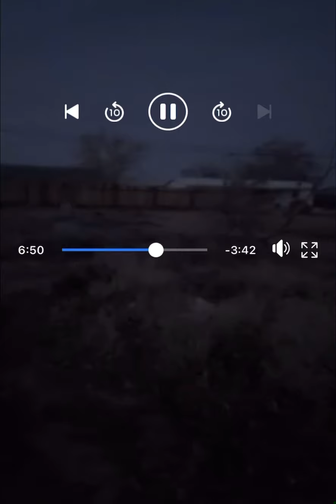Updates to clear up some inconsistencies MISSING Orrin & Orson West - Trezell West & Jacqueline West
Lady that sold the home on Aspen Ave, to TrezellWest and JaquelineWest says her husband installed a new self closing latch on gate.

They are following closely and have a Facebook group. They were able to verify the gate is manual, it is NOT self closing as said by previous owner.

update California City, California— A search is ongoing for 3 y/o OrrinWest and 4 y/o

Orson and Orrin went missing Monday evening from their backyard. Their adoptive father states he went inside for a moment, while getting wood fir the fire and when he went back out, he noticed the gate was open (he states he left it open) and no signs of the two little boys.

Where are these little boys? What happened?

Their adoptive parents are saying they don’t know what happened to OrrinWest and OrsonWest

Their biological mom suspects foul play.
She states she thinks the foster parents are involved in her little boys disappearance.

Abc23 were able to speak with bio dad but bio dad wants to remain anonymous

Bio mom said Orrin’s leg was fractured when she had custody.

Thank you for visiting Analyzing Life’s channel. The views and opinions on this channel are the views and opinions of Analyzing Life only. These are not facts and should not be taken as such.